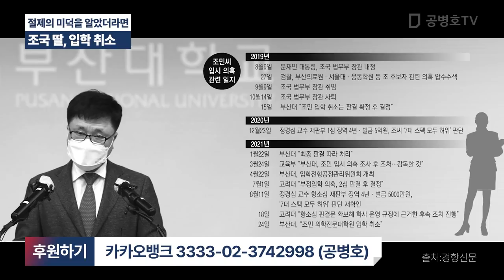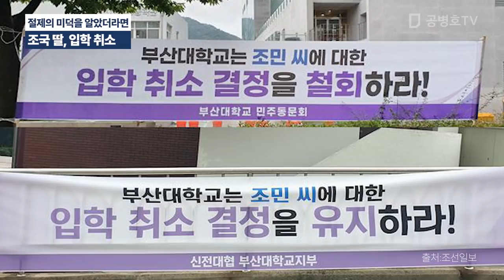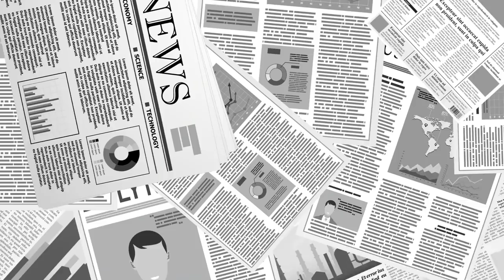[공병호TV] 절제의 미덕을 알았더라면 / 조국 딸, 입학 취소